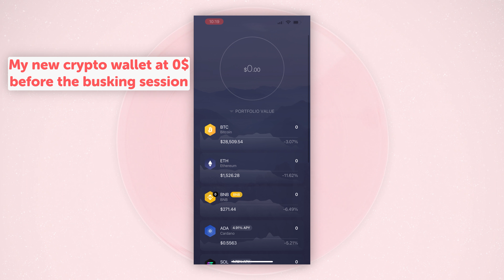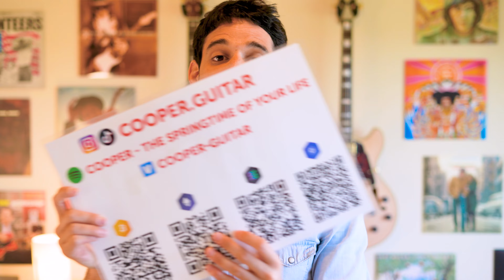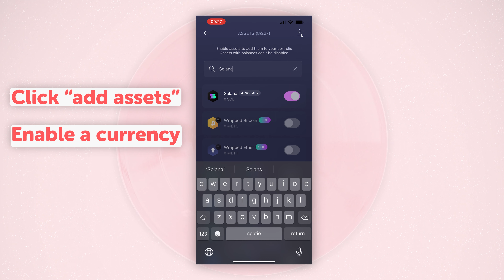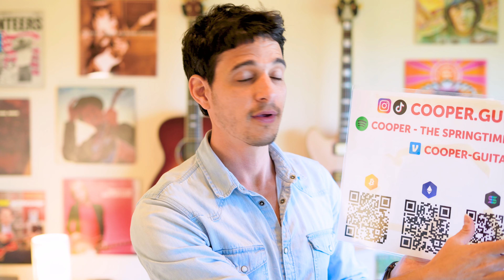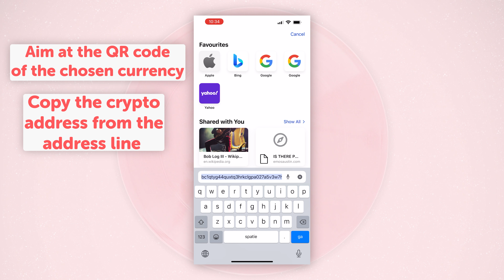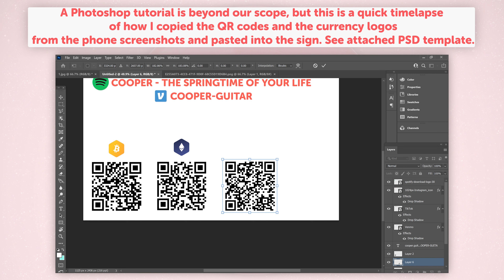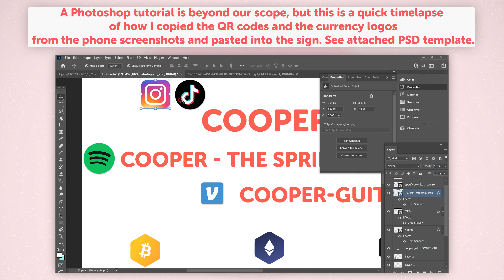How much did I make busking for bitcoin in Austin?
This video is an excerpt from my mini-course "The Art of Busking: 11 Tips for Maximizing Your Fun (and Your Earnings)"

A free, direct link to download my Photoshop PSD template, you just need to paste your own QR codes and change your social handles:

If you found it helpful and want to tip me in crypto - you can find my addresses here: (BTC, ETH, SOL, ADA, MATIC) Thank you!

0:00 What I've done
0:33 The results
1:27 How to do it yourself
2:36 Generating QR codes with your crypto addresses
2:59 Which currencies make sense to use
4:15 How to print, laminate, and hang the sign
5:20 How the sending money process works
6:18 Creating the sign - Photoshop timelapse